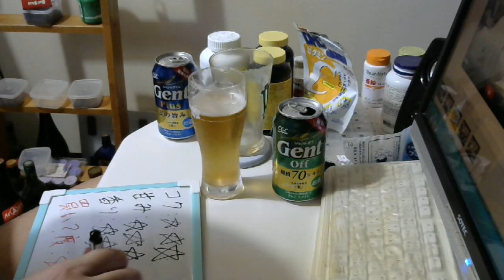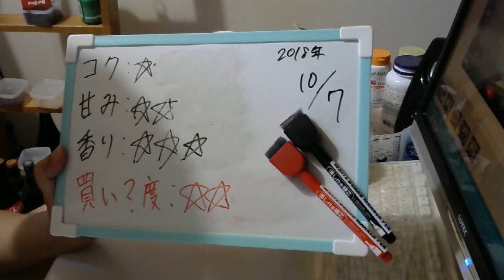酒好きな元新潟人の飲酒動画 part1583 CGC ジェントオフ【第三のビール】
甘み：★★
香り：★★★
買い？度：★★